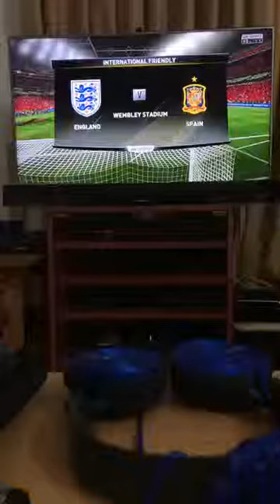FIFA 17 (PS4): International Friendly: England vs Spain (no game sound)